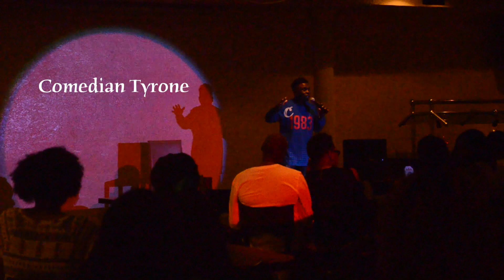Bay Area Comic View Rio Paris Dec. 16 2017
Comedians Tyrone, Nina Ramdat and Rio Paris gets down at the TSM Kitchen Bar in Clearwater Fl with performance by Pretti Emage